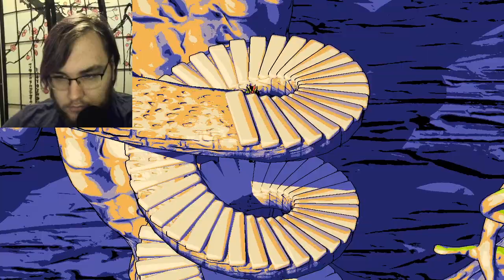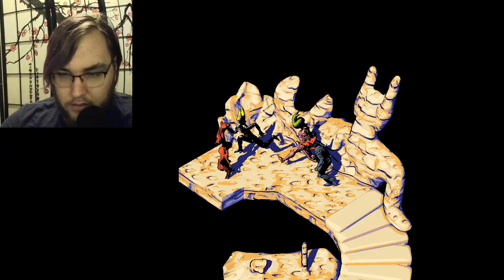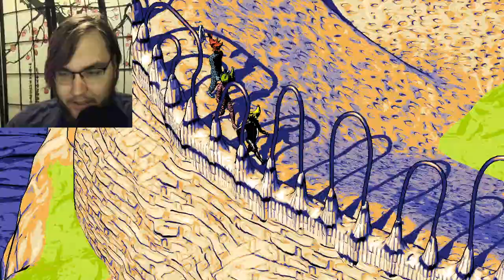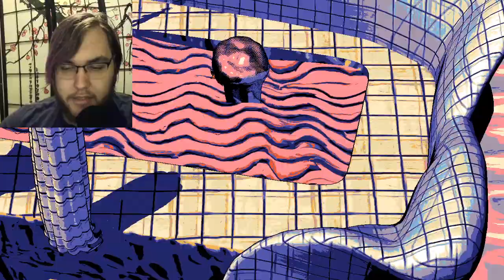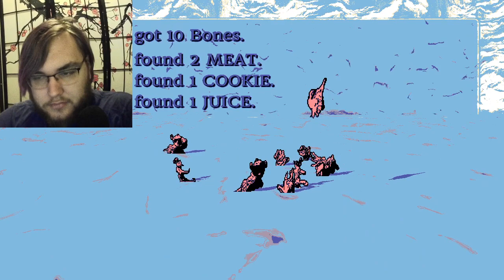Hylics 2- Part 2 (Viewax's Edifice)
It's Greta Thunberg's birthday today! Hylics continues with a swerve that shocks me into silence.